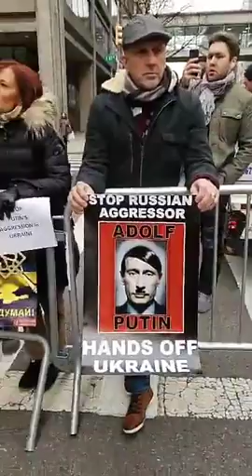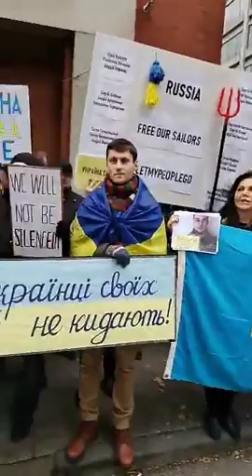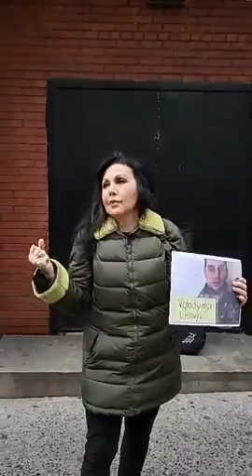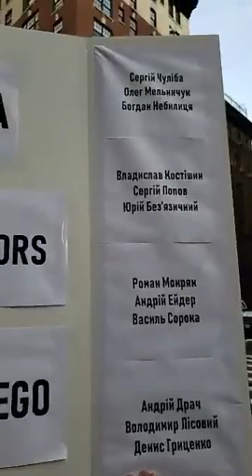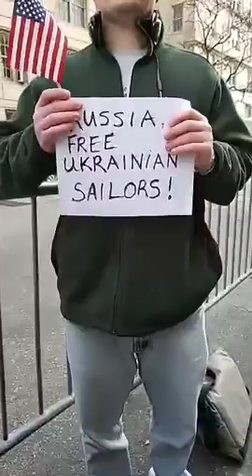УКРАЇНЦІ В НЬЮ-ЙОРКУ ВИЙШЛИ НА ПІДТРИМКУ